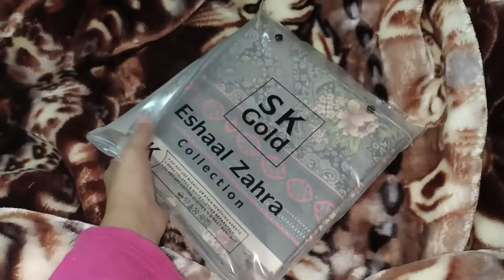Surprise ❤️ Mila mjy | channel grow q nh krrha😥.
Husband se mila surprise aur channel growth kyun nahi kar raha please support Karen Taki Mera channel gro Karen aur monetize ho jaaye aur bahut jyada hai sardi Sara din humne bahut enjoy Kiya in 🌧️. youtube lifewithmariawaqas. surprise rain. channelgrow. channelgrowth.